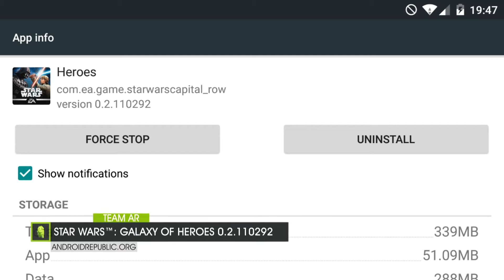Star Wars™: Galaxy of Heroes 0.2.110292 Mod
To use this Mod and many other exclusive releases you need a VIP subscription on our forum use the link to purchase: